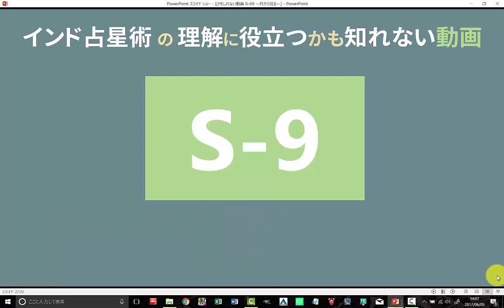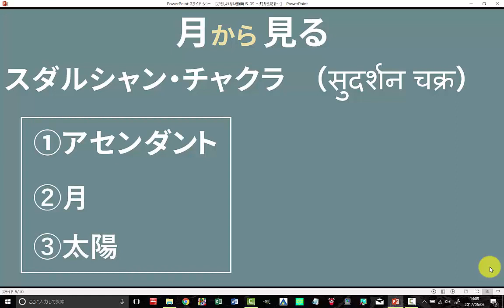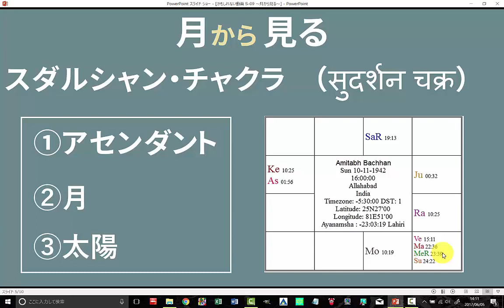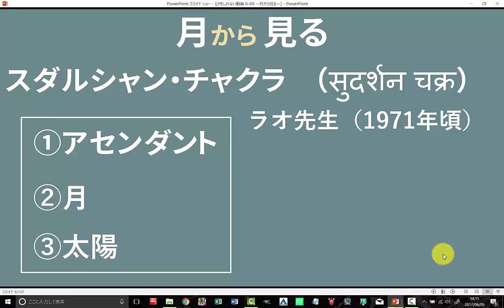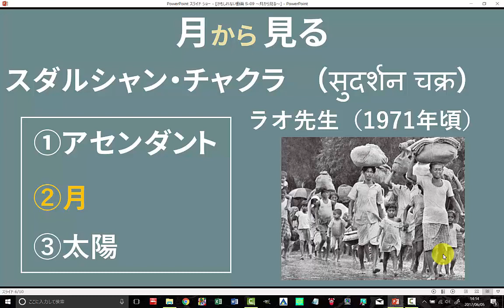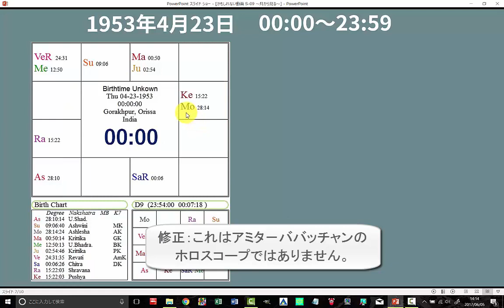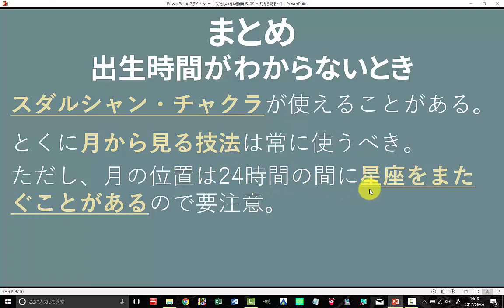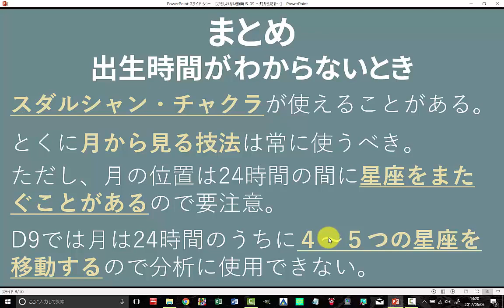S-009 インド占星術の理解に役立つかも知れない動画 ～月から見る～